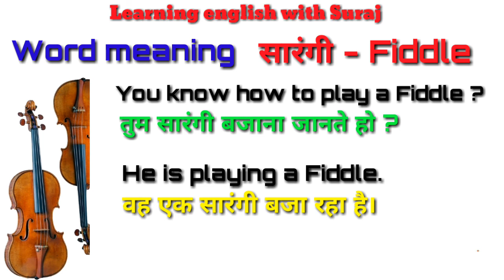Fiddle meaning in hindi | सारंगी को इंग्लिश में क्या कहते | Spoken english classes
This video is about naming words meaning hindi to english with example and image.

सारंगी को इंग्लिश में क्या कहते हैं ?

सारंगी क्या होता है ?

सारंगी का मतलब क्या होता है ?

सारंगी किसे कहते हैं ?

Fiddle meaning in hindi ?

Fiddle ko hindi mein kya bolte hai ?

Fiddle ka kya matlab hota hai ?

Fiddle ka hindi arth kya hota hai ?

In this video you can learn english very easily and free of cost without any charge. What is meaning of Fiddle in hindi ? And how to pronounce this word hindi and english so that you always keep correct in english.